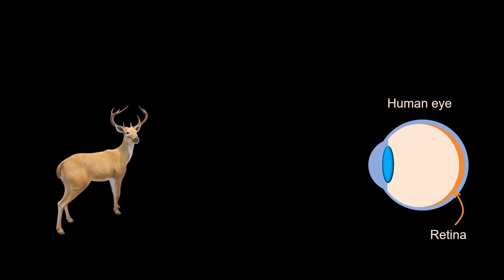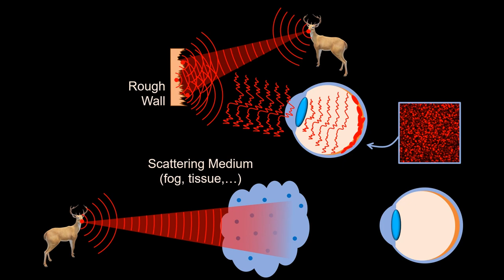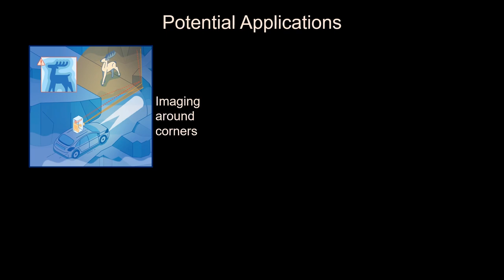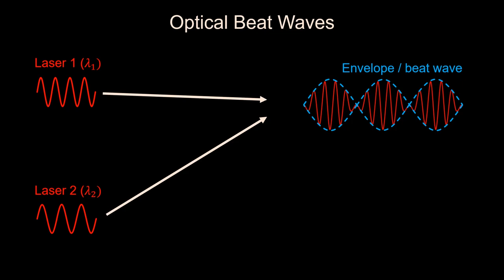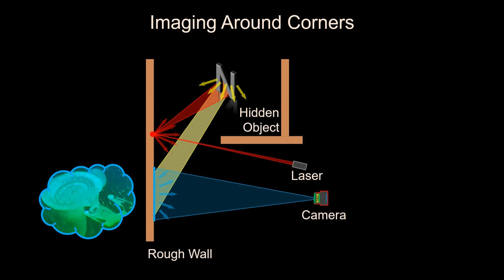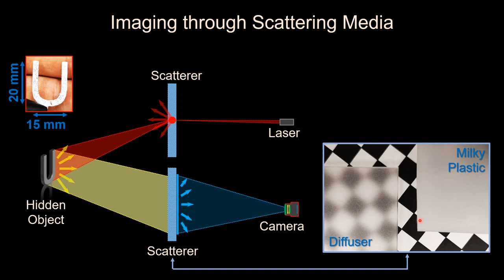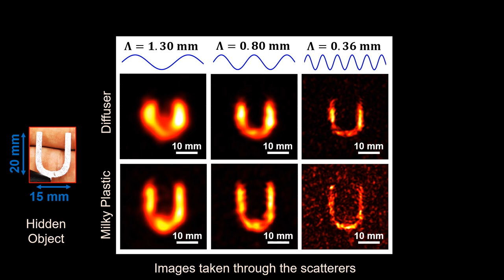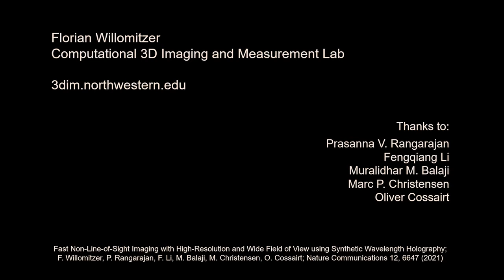A holographic camera that can see the unseen | Florian Willomitzer | TEDxNuremberg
A hologram is like a window to another world. It produces a perfect replica of a previously recorded scene that we can observe from every angle – exactly like we would look at the original scene itself. What if we could use holograms to produce virtual replicas of scenes or objects that we cannot directly look at and which are normally hidden from our view? Can we use holograms to see the unseen? In his talk, Florian Willomitzer introduces a novel holographic camera that can “see” hidden objects around corners or through diffusive light scattering materials like tissue or fog. The technique has multiple potential applications, e.g., in medical imaging, autonomous driving, industrial inspection, or virtual reality.
- Video produced by froehlichfilm.de and Erich Healy - Prof. Dr. Florian Willomitzer is an Associate Professor of Optical Sciences at the University of Arizona, where he directs the Computational 3D Imaging and Measurement Laboratory (3DIM Lab). The Lab’s goal is to invent, develop, and build the next generation of computational imaging and display devices that overcome traditional limitations to “make the unseen visible.”

Florian was born and raised in the Nuremberg area and graduated from the University Erlangen-Nuremberg, where he received his Ph.D. degree with ‘summa cum laude’. During his doctoral studies, Florian investigated fundamental physical and information-theoretical limits of optical 3D-sensing and implemented sensors that operate close to these limits.

He joined Northwestern University as Postdoc in 2017 and became Research Assistant Professor in 2019. In 2022, Florian joined the College of Optical Sciences at the University of Arizona as Associate Professor. This talk was given at a TEDx event using the TED conference format but independently organized by a local community.